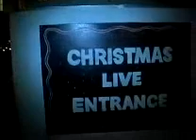Christmas live Graceway Hamilton NJ.wmv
Christmas Live in Graceway Bible Church, Hamilton New Jersey.